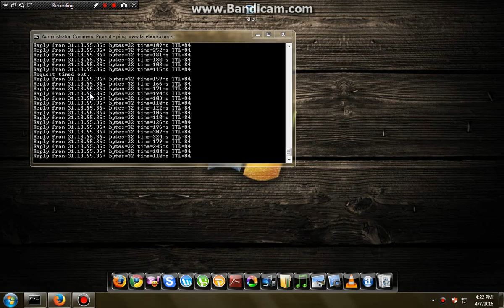dropping on spawntrap